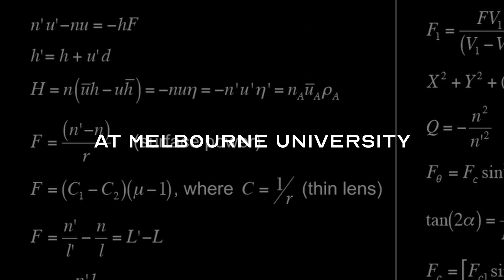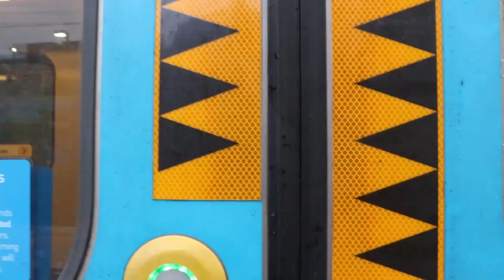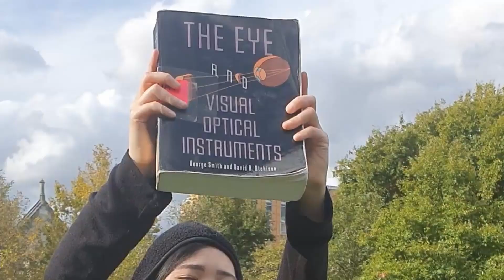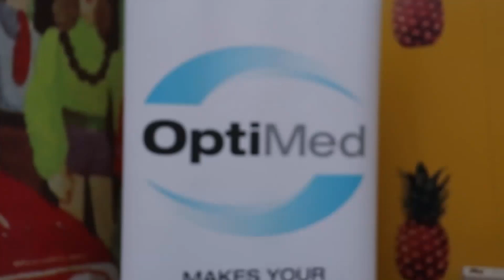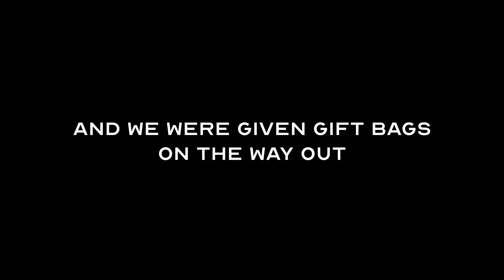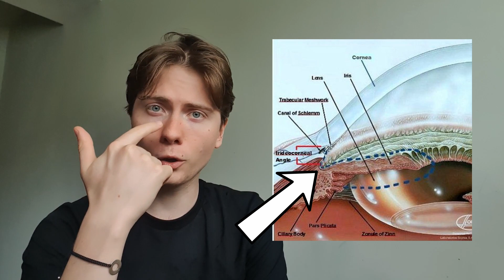CLASSES & EQUIPMENT IN OPTOMETRY SCHOOL | Vlog #2 | Melbourne University Grad School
Catch up with me for another week of my 1st semester of a Doctor of Optometry, where I have physics and anatomy labs as well as a trade show full of equipment I may have to buy.

0:00 Intro + Cooking
2:32 Physics + Anatomy Pracs
4:09 OD1 Welcome Night
6:23 Equipment Trade Show
11:17 Outro